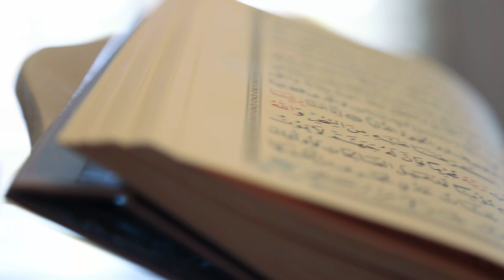حكاية مصر الحديثة - ٦ - إيجابيّات و سلبيات الحملة الفرنسية على مصر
الحلقة ٦ من سلسلة حكاية مصر الحديثة ، عن:  ما هي إيجابيات و سلبيات الحملة الفرنسية على مصر؟